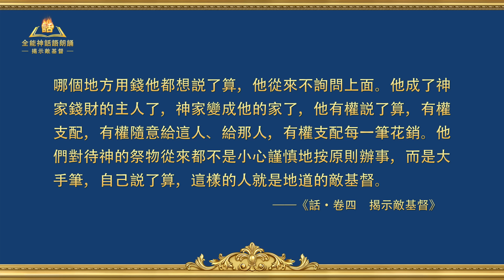揭示敵基督《第八條 只讓人順服他，而不是順服真理、順服神（二）》第五集